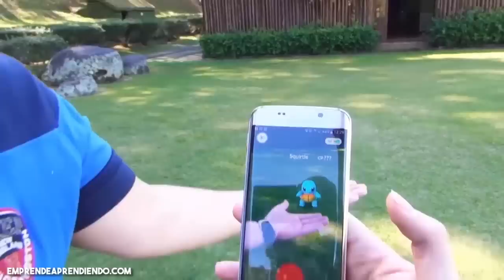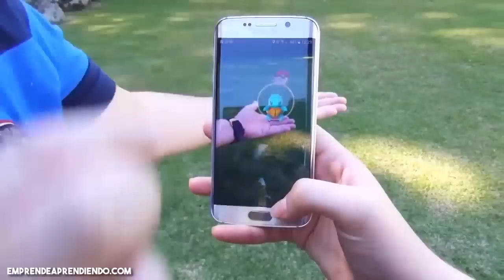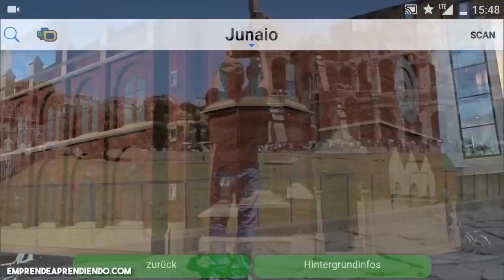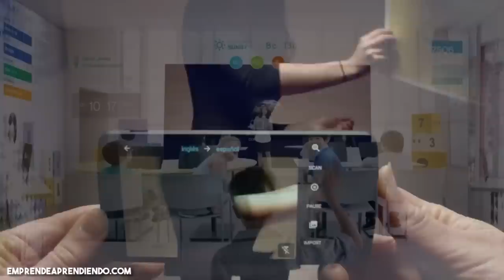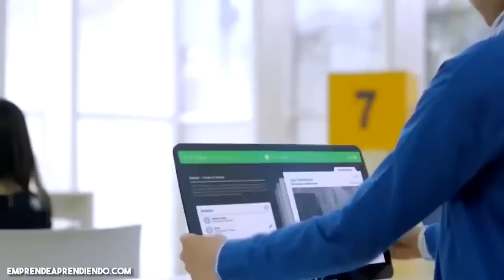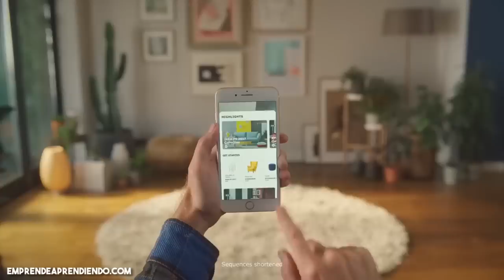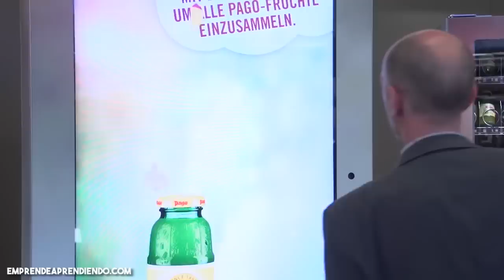Negocios y Oportunidades de Ganar Dinero con la Realidad Aumentada